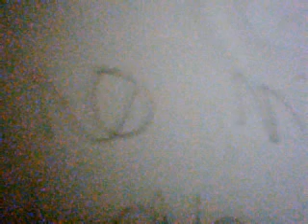For my friend Sammi Morrison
Hey sammi, I never get to see you at all, lol, when you come down to Barrie, I'm always busy, so I decided to make a Video, well... enjoy